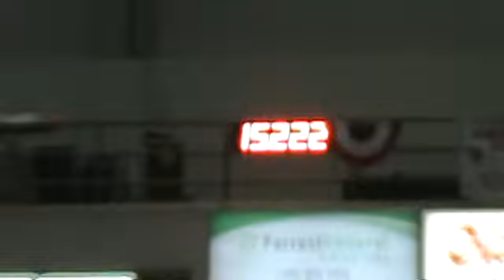5-27-12 Les Candy Mayfest R2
5-27-12 Les Candy Mayfest R2